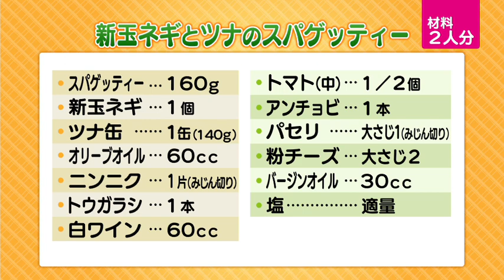新玉ネギとツナのスパゲッティー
今が旬の新玉ネギをつかったスパゲッティーのレシピ！深みを増すアンチョビと白ワインで、ちょっと大人の味わいです。アンチョビが苦手な方はなしでも大丈夫。ツナの代わりに豚肉もおススメです。